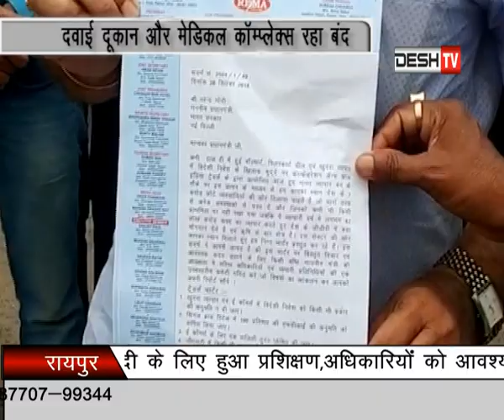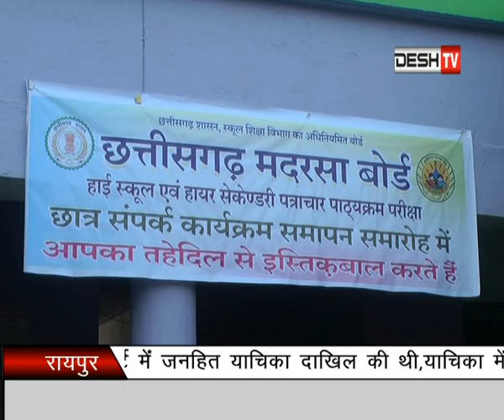Pratidin Desh TV Raipur ( 28 September 2018) Part - 02